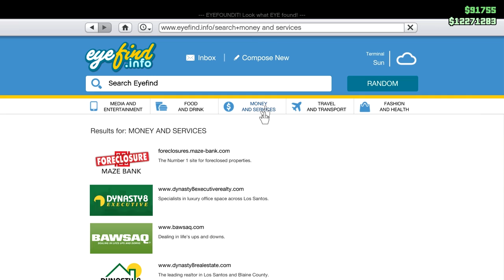Under the Hammer with Rando Calrissian: Let's Play GTA5 Online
No voice on this one. I recorded this back in April when the new Simeon missions came out. This is "Under the Hammer" done with random players, aka Randos, aka "Rando Calrissians" as I like to call them.

I hadn't planned on making a video at the time, but I recorded in case anything funny happened. I'll let you be the judge as to if anything funny did in fact, happen.